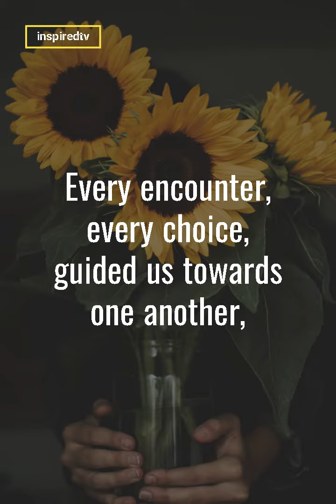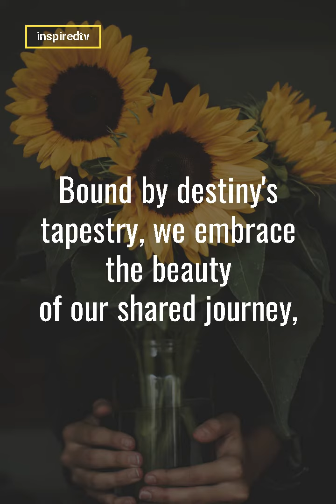Destiny's Tapestry: Our Love Woven by Fate | Send this video to someone you love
Send this video to someone you love, boy friend/girl friend, husband/wife, lover